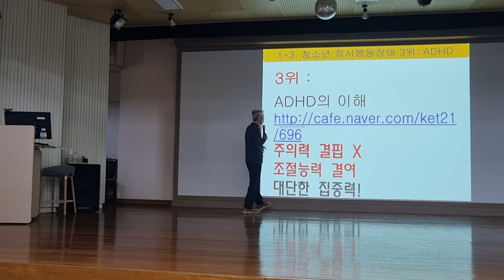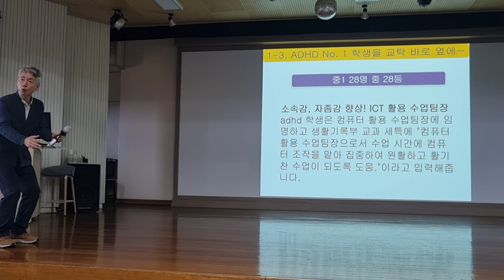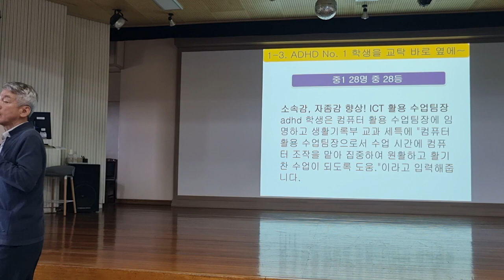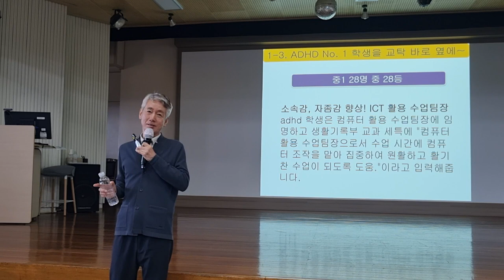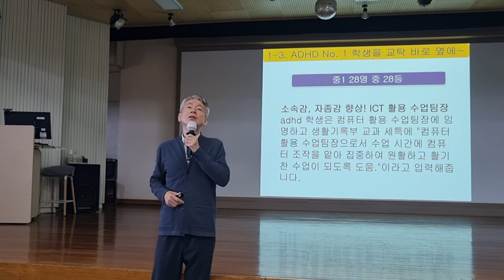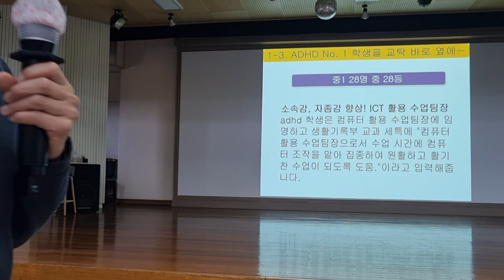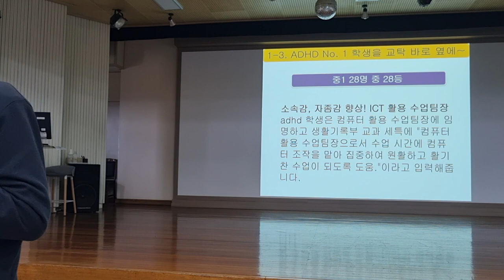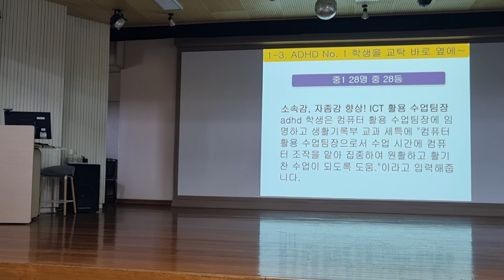ADHD 학생을 대하는 기술